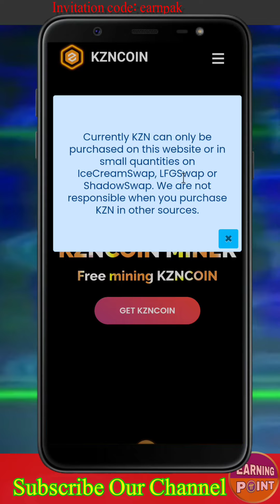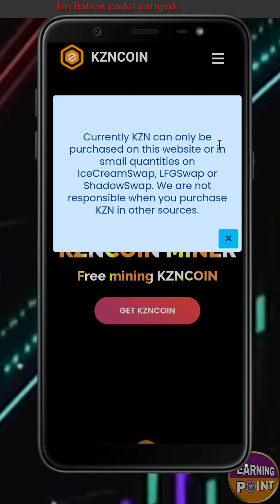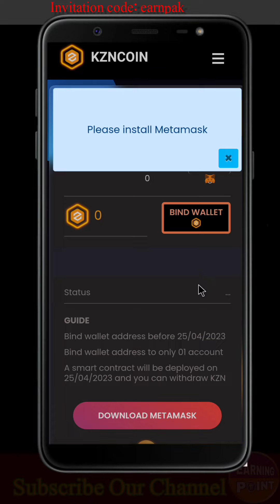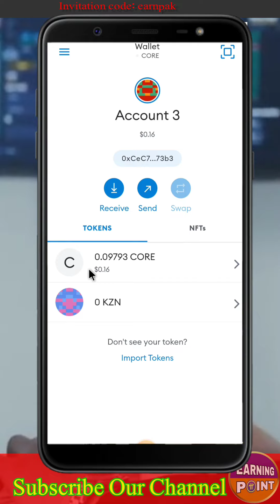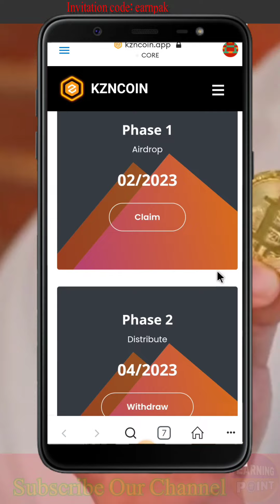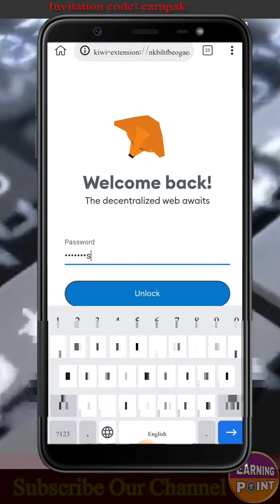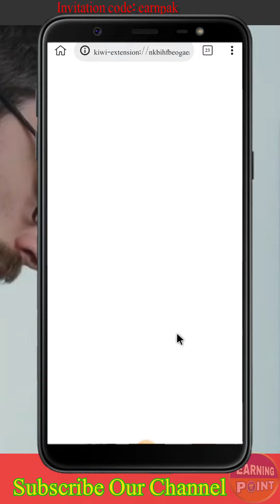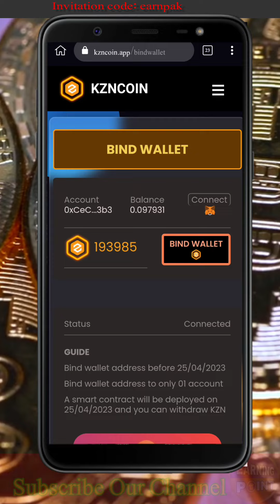KZNCOIN Withdrawal open | Bind Wallet | KZN Coin Price Rs: 09/KZN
Hello friends in this video I have discussed all the procedure about claiming KZNCOIN airdrop, and how to bind meta mask wallet with KZNCOIN airdrop.

We provide legit projects about crypto and mobile mining. Before sharing any project we do a comprehensive research on it. We are happy to serve you. We are even more pleased when you express your interest with authentic questions. We consider ourselves a student despite our mastery of cryptocurrencies and believe in expanding our knowledge and yours together.